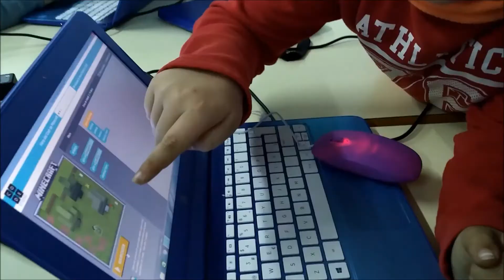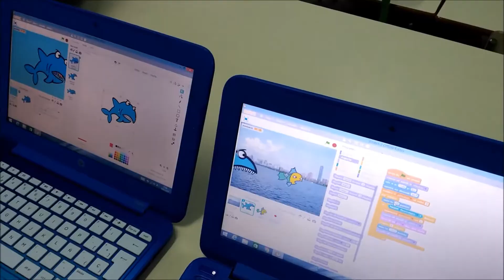Pompeu Fabra (Anglès) Innova't 1+2 - Gener 2018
Aquest mes hem fet els nostres vídeos amb peces de LEGO, hem creat comandaments per jugar amb plastilina i paper d'alumini i hem començat a programar els nostres videojocs.